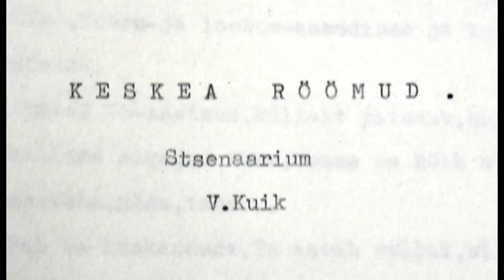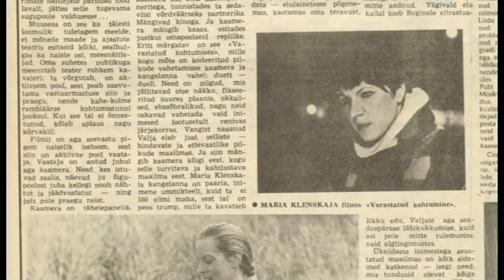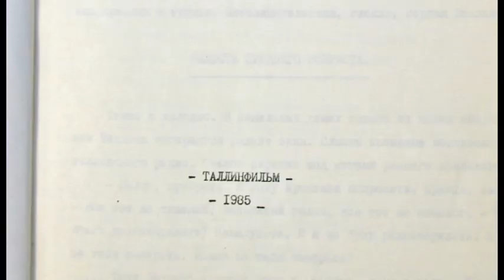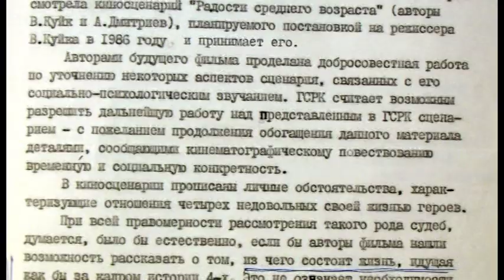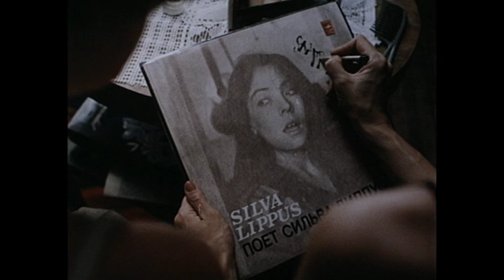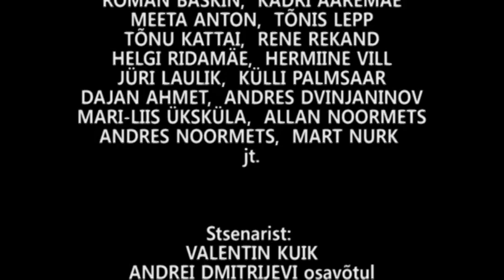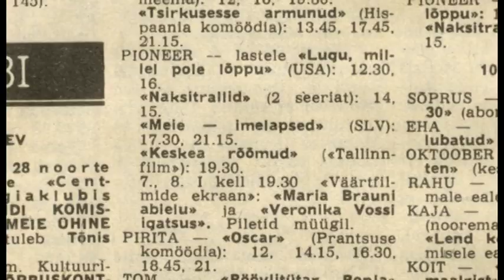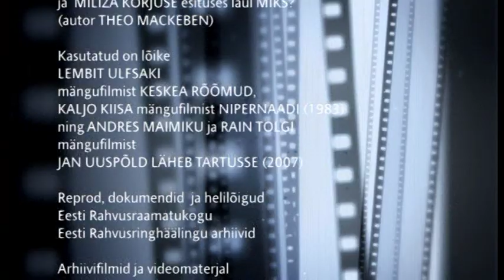Kaadris: Keskea rõõmud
Mängufilmi „Keskea rõõmud" valmimist meenutavad filmi lavastaja ja üks peaosatäitjatest Lembit Ulfsak, stsenarist Valentin Kuik, lavastuskunstnik Priit Vaher, toimetaja Tiina Lokk ning peaosatäitjad Ülle Kaljuste, Maria Klenskaja ja Kaie Mihkelson. Filmi helindamise ajal antud intervjuuga tuleb kaadrisse ka Tõnu Kark.